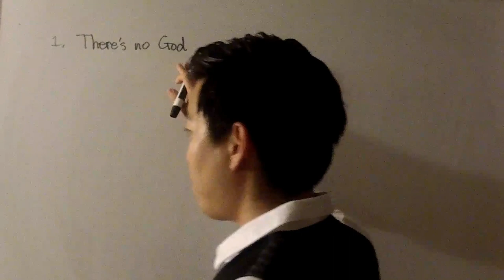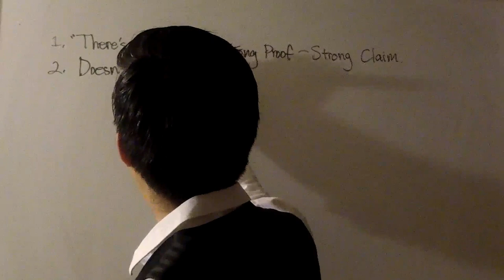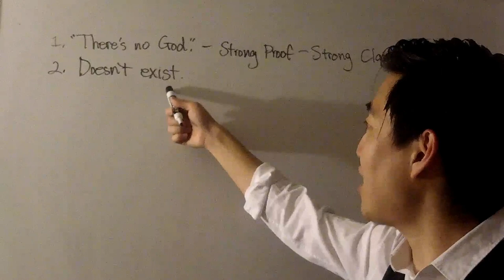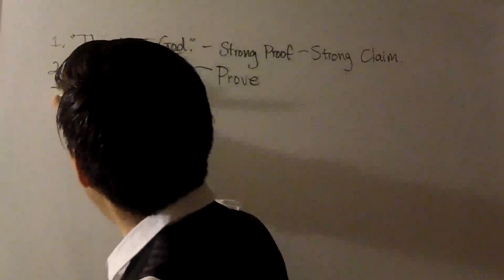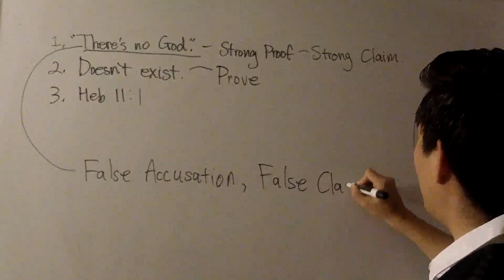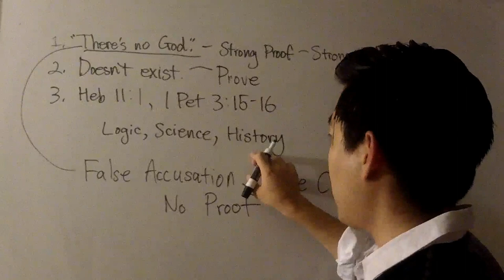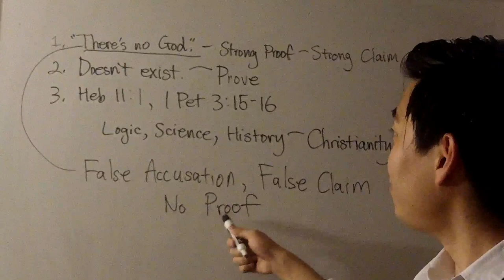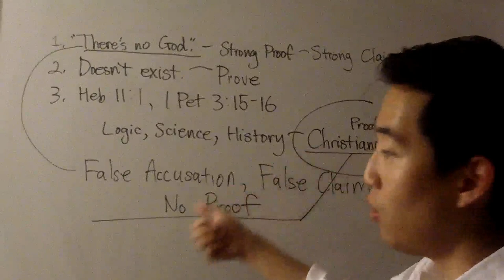Why Christians Have More EVIDENCE than Atheists - Dr. Gene Kim